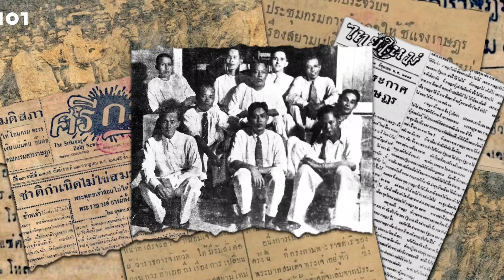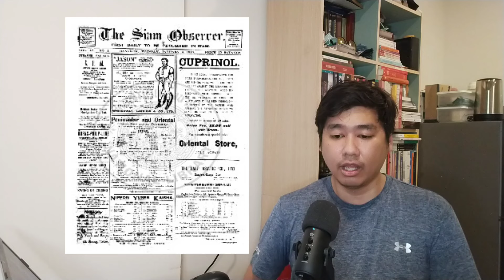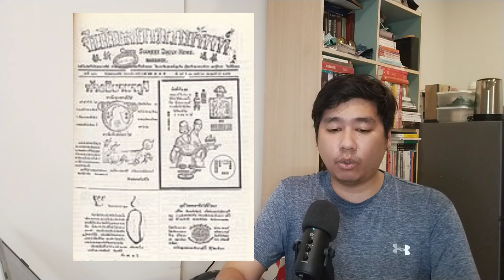ปฏิวัติสยาม ๒๔๗๕ (3) ความนึกคิดทางสังคมการเมืองของชนชั้นกลางในเมืองหลวง I Siam History